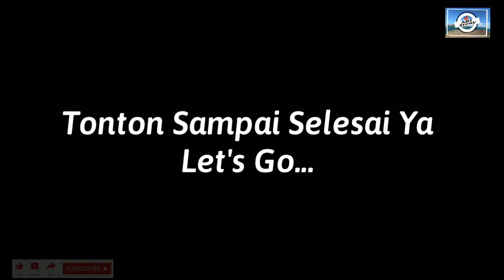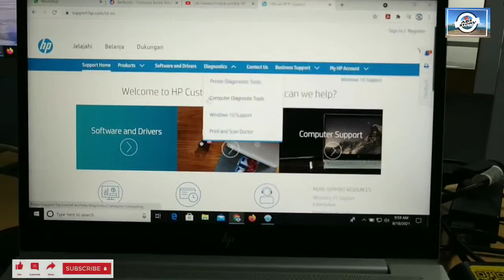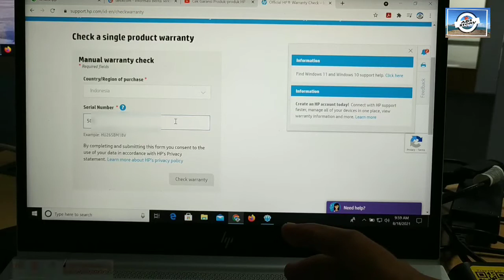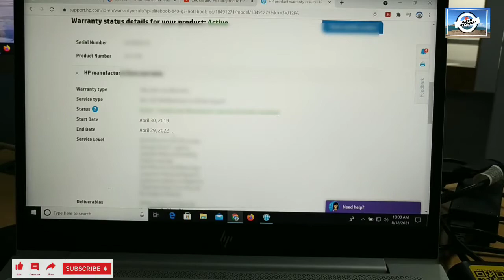Service Laptop Gak Perlu Backup Data